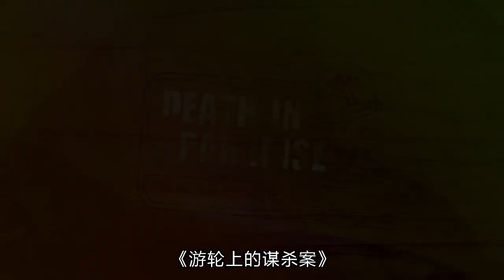推理悬疑：凶手打破常人惯性思维，在众目睽睽下，制造出瞒天杀局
《天堂岛疑云》之《游轮上的谋杀案》，这一集的凶手打破常人惯性思维，在众目睽睽下，制造出瞒天杀局。